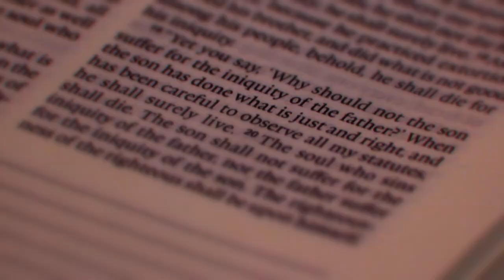Sins of a Father | Short Film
Edit: We won best directing!
Gabriel Meller, Jr. relives choosing his father's fate.

Special thanks to Lieutenant Gooch for his help with the scenes at the police station!

-- CAST --
Adult Gabriel Meller, Jr. - BLAKE WRIGHT
Child Gabriel Meller, Jr. - DAX TURSCAK
Gabriel Meller, Sr. - ALAN SANDERS
Mrs. Meller - ASHLEY WILSON

Flower Shop Employee - KATIE MANN
Judge - JOHN CAMERON BOSCH
Prosecutor - REBECCA GLENN
Defense attorney - JORDAN WILSON
Officer #1 - CHASE WILLIAMS
Officer #2 - MALACHI THOMPSON

-- CREW --
Writer, Director - ASHLEY WILSON
Director, Producer - SAVANNAH GAMBRELL
Producer - DARIA YODER
Producer, Editor - BENNETT MEARES
Cinematographers - EVAN MCLEOD, LAURYN SELDON
Audio - CHASE WILLIAMS, JORDAN WILSON
Composer - JAMES ZELANO
Makeup - VICTORIA BARNES